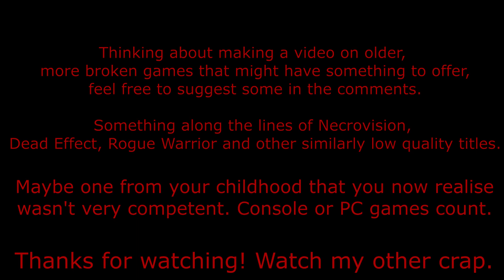Zombies On A Plane: Skies Unplayable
Played a pretty crap game. Had some fun. Suggest me some similar games, I might make a video about some.